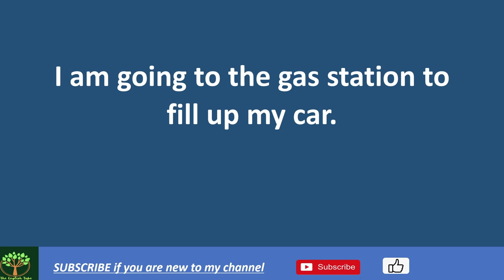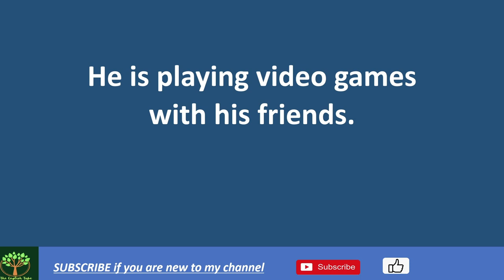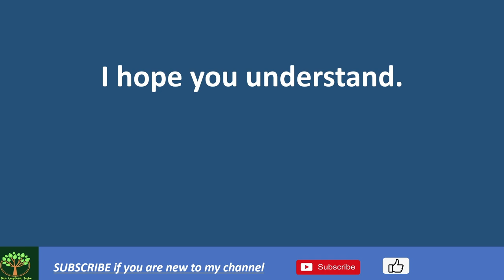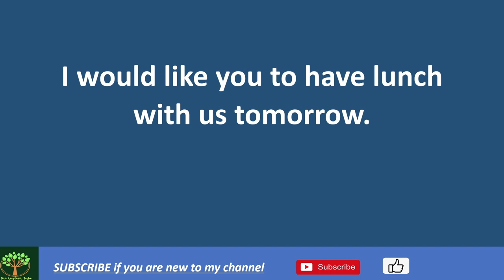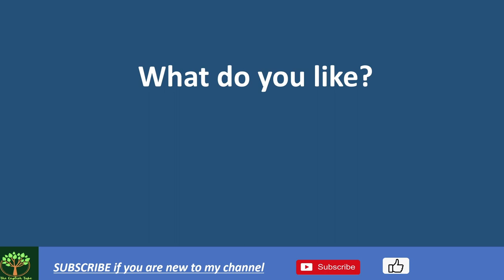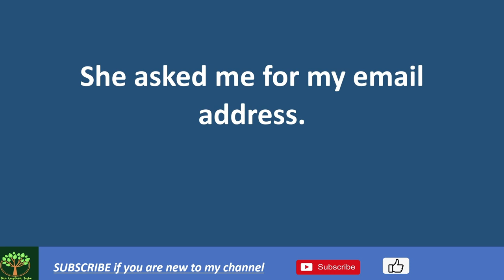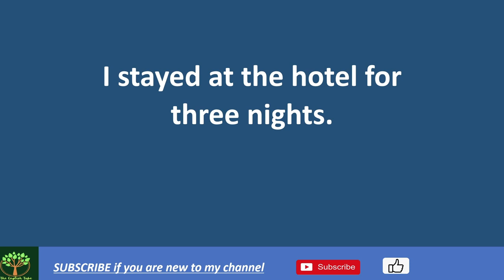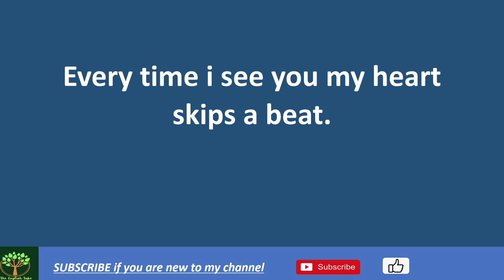122 Daily Used English Phrases || English Conversation Practice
122 Daily Used English Phrases || English Conversation Practice

Knowing English phrases increases your chances of getting a good job in a multinational company within your home country or finding work abroad. English language is also the language of international communication, the media and the internet, so learning English is important for socializing and entertainment as well as work. Spoken English will improve your confidence and will allow you to communicate with others effectively. Practice English Phrases Daily to improve your conversation skills. Listening English will improve your comprehending ability.